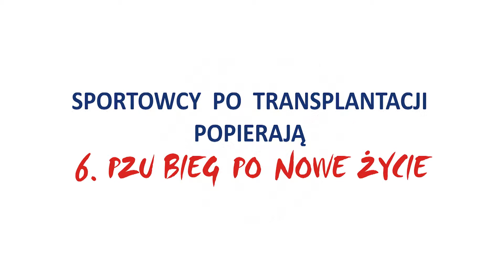Rozmowa Krystyna Murdzek